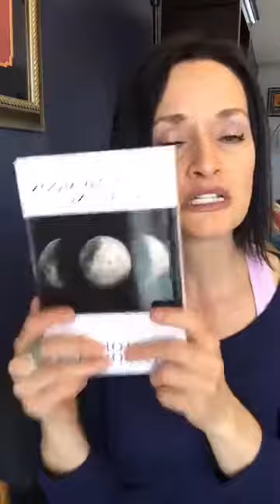Topic: Risk and Intuition - Day 19 of 20 - Free Mini Reading and Intuition Class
Link 5: 29 Day Moon Challenge